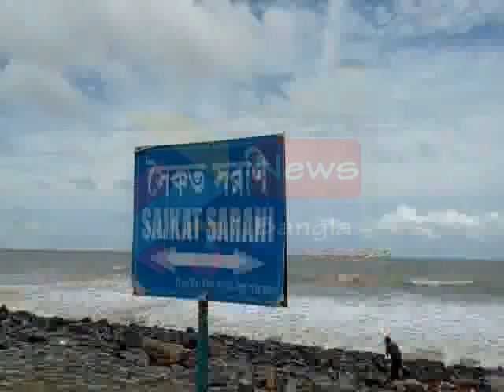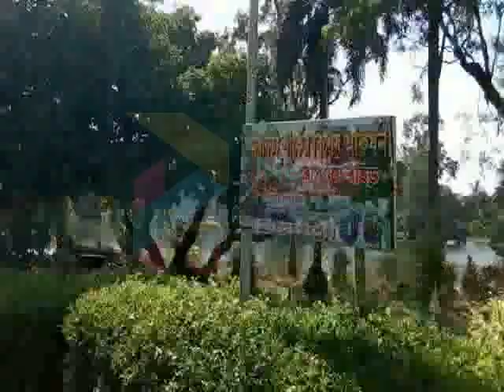DIGHA RE OPEN 29 06 2020 P3 NEWS BANGLA # R